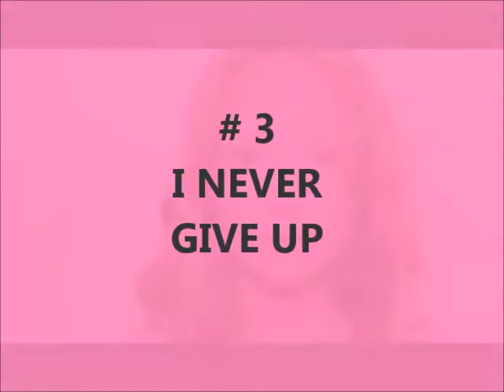Leadership Video Seva Robertson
Age 11
2017
Sunrise Ridge